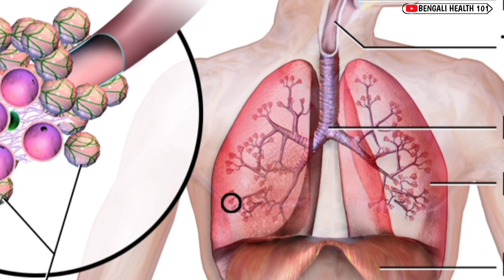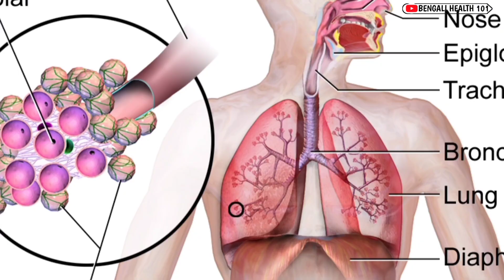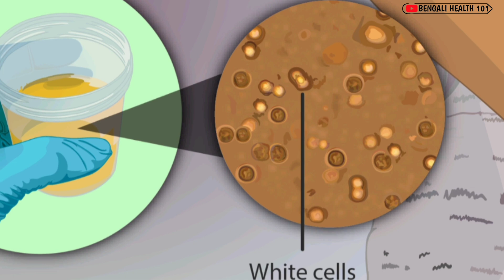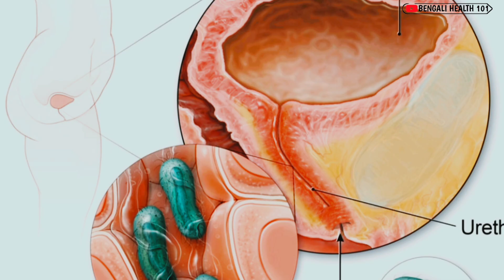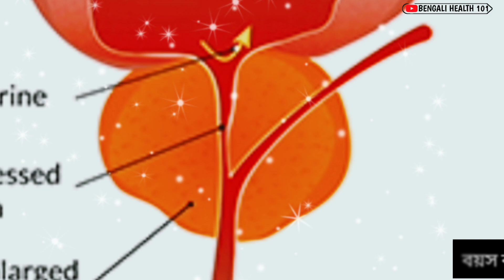ঘন ঘন প্রস্রাব হওয়া কোন কোন খারাপ রোগের লক্ষণ🔥| ঘন ঘন প্রস্রাব হচ্ছে সাবধান হতে পারে ৭টি রোগ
ঘন ঘন প্রস্রাব হওয়া কোন কোন খারাপ রোগের
লক্ষণ
ঘন ঘন প্রস্রাব হলে কি কি সমস্যা হতে পারে
বারবার ইউরিন হলে কোন কোন রোগ হয়

ঘন ঘন প্রস্রাব হওয়ার কারণ কি
ঘন ঘন প্রস্রাব কেন হয়
ঘন ঘন প্রস্রাব থেকে মুক্তির ঔষধ
ঘন ঘন প্রস্রাব হলে কি করনীয়
ঘন ঘন পেচ্ছাপ হলে কি হয়
ঘন ঘন প্রস্রাব থেকে মুক্তি
বারবার ইউরিন কোন রোগের লক্ষণ
Repeated urine

India(North East)
Tripura (Agartala)